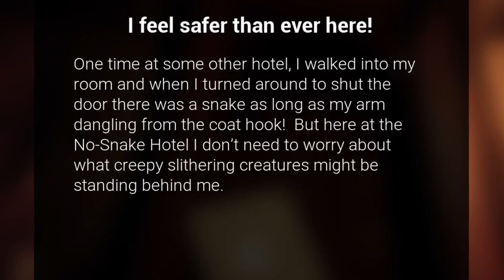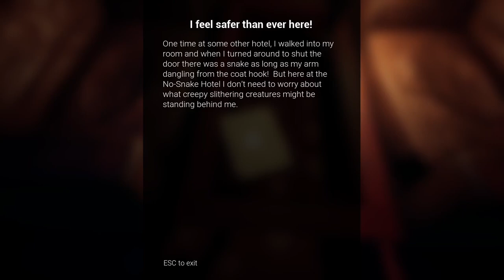there are DEFINETLY no snakes in this hotel | no snake hotel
this is a game where you are in a hotel. the no snake hotel, but that was a lie there are snakes in this hotel. You also see alot of letters and snake propaganda of there being no snakes